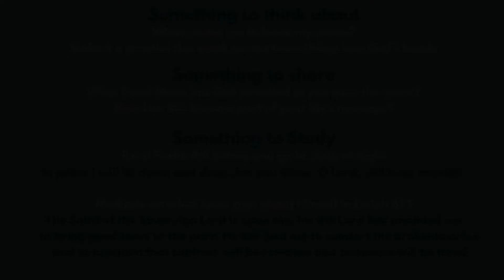Ephesians 6: Week 4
City Church Liverpool from Liverpool, England
Pastor's Dave Latham & James Earnshaw
Experience faith, hope and love in Jesus Christ!

Post a check made out to City Church Liverpool to City Church c/o 28 Palmerston Road, Mossley Hill, Liverpool L18 8AJ. Jubilee Drive, Liverpool, L7 8SL